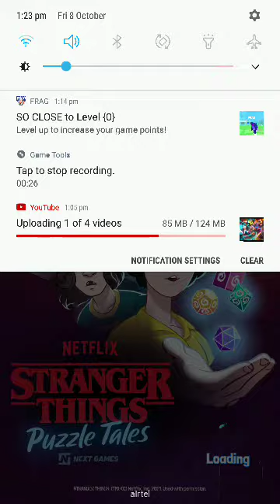stranger things game story mode